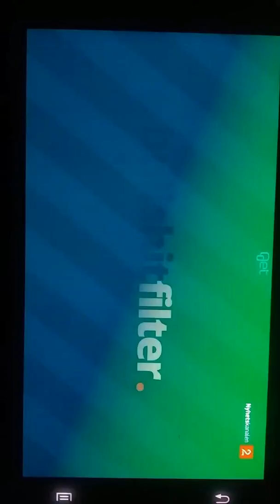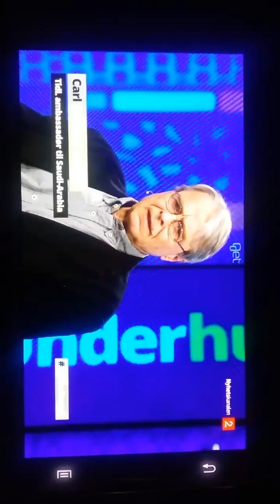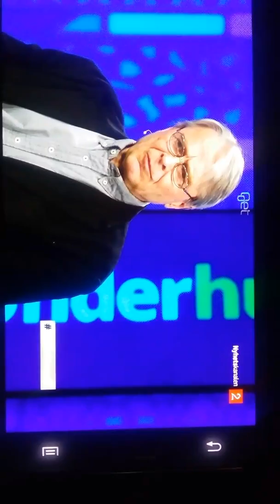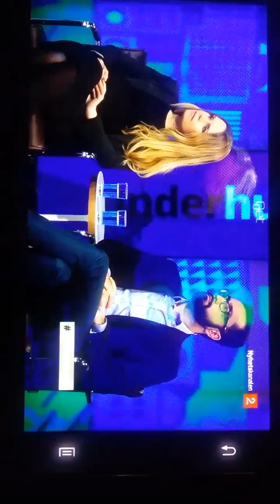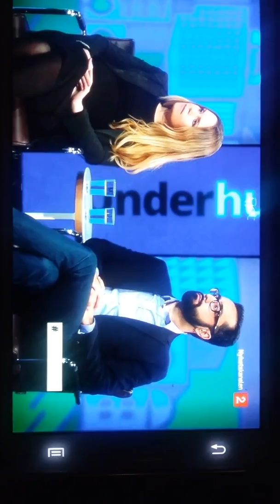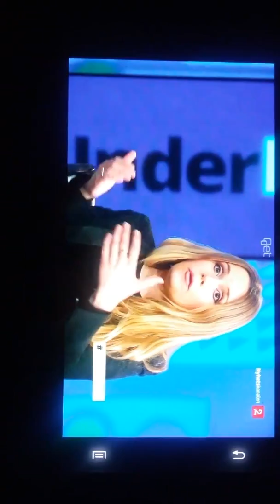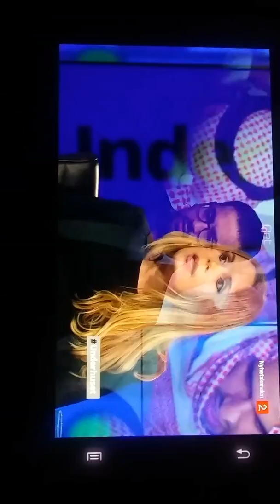Tv2 Nyhetskanalen: Bør vi være redde ? Hvem styrer krigene i Midtøsten ? Er det noen som vil dette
Tv2 Nyhetskanalen: Bør vi være redde  ? Hvem styrer krigene i Midtøsten ? Er det noen som vil dette ? Er det styrt ?